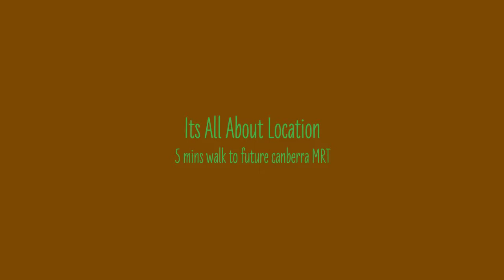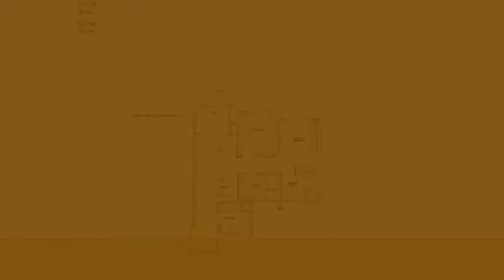The Brownstone EC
Upcoming New Launch EC at Canberra by CDL
3 mins walk to Future Canberra MRT, ready by 2019
No. of Units: 638 units 10-12 Blocks
Unit Type: 2/3/4 BR, 5 BR PH
TOP Date: Est 2018
Tenure: 99 years from 29 Jan 2014
Site Are: 307,446 Sqft
- Call Daven 90407701